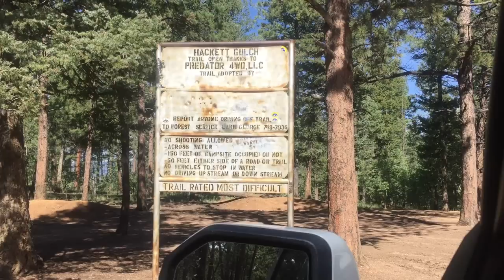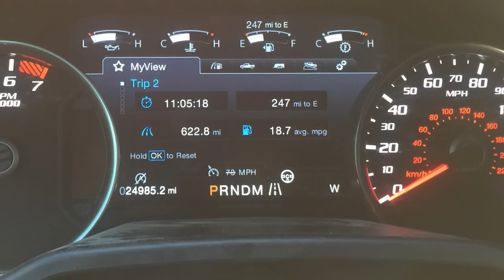2017 Ford Raptor Rock Crawl Hackett Gulch Colorado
Trail riding Hackett Gulch near Divide, Co.  I was trying to decide between it and Long water and Metburry.  This is the first one to come to on the road. Really fun and it was possible to make it without body damage. The rock sliders were probably necessary though.  I bent the passenger one a little somewhere. Also at the end it splits off like 3 ways. I went all the way to the left which I think maybe the hardest way to get to water? I could have drove on the small creek to an opening to turn around but wasn't sure if I was supposed to or not. So backed up to a good turn around spot.  I put the mpg's on the end.  That is the trip from Oklahoma to Colorado. Then I wheeled. Then reset the trip for the drive back from CO to OK.